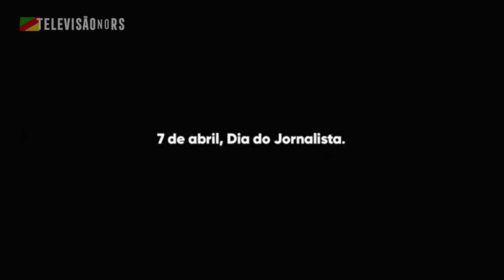[RBS TV] - Mensagem do Grupo RBS de homenagem no Dia do Jornalista - 07/04/2020